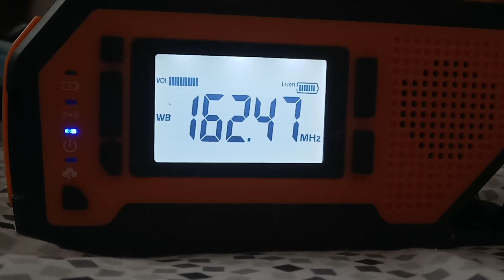(NO EAS) 2 Winter Storm Warnings (Lincoln, NE 1/24/21)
ugh... two weeks in a row, give us a break man...